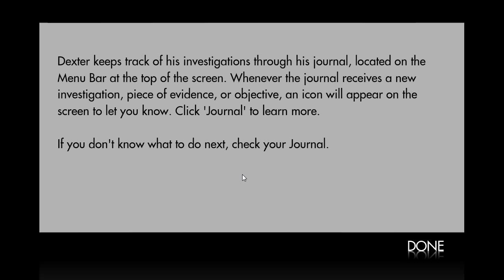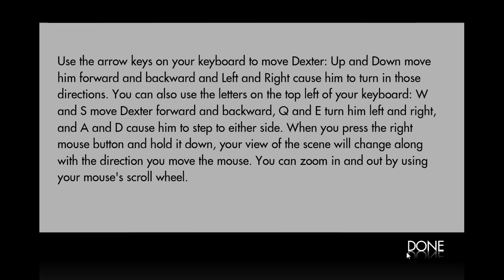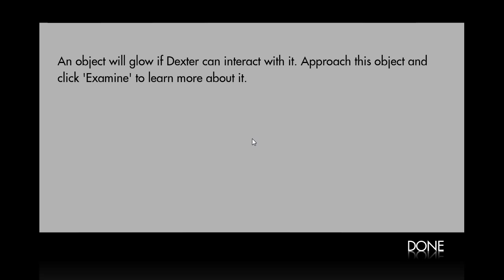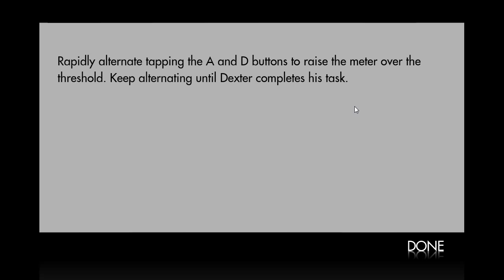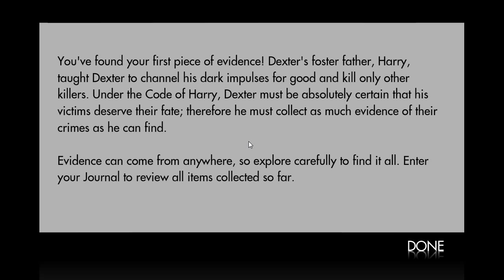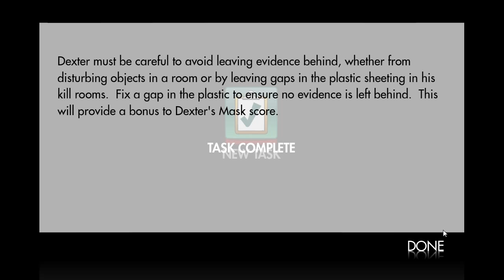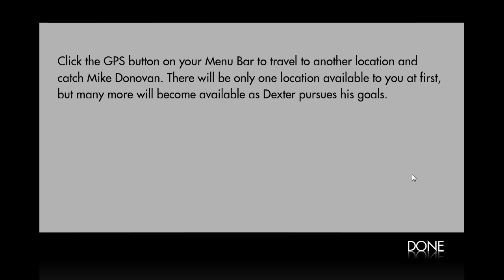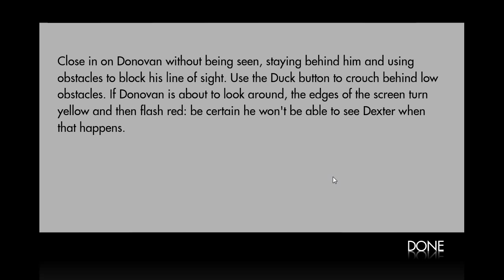Let's Play Dexter: The Game #1 [Deutsch] [HD] - Donovan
Willkommen zum Start des Let's Play von Dexter: The Game.

Auch in Zukunft wird es mehrmals die Woche neue Episoden geben.